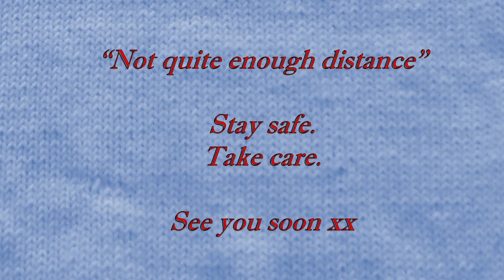Not Quite Enough Distance, 24th March, 2020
Hi.

Clare’s useful breathing tips:
As a counsellor I am passing on some techniques I use with my clients in the hopes that they may be useful to you or someone else. To let your body know that we are not under attack some good breathing exercises are –

a) make your exhale longer than the inhale - the simplest approach

b) create a virtual square with your breath - breathe in for 4, hold for 4, breath out for 4, hold for 4 - repeat 2-3 times.

To interrupt anxious thinking - stand up with one foot in front of the other. Your body will be so busy trying to balance you won't be able to think of other things.

Finally to help with where to focus your mental energy picture 3 buckets. Bucket 1 - all the things you can control- generally related to yourself - emotions and actions Bucket 2 - Things you can influence - people close to you for example, or the spread of a virus. Bucket 3 - things you absolutely cannot control - Other people, the weather, the government etc. Thanks again.
Thanks Clare xx